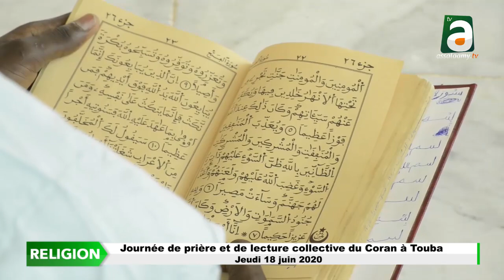Journée de prière et de lecture collective du coran à Touba 18 juin 2020